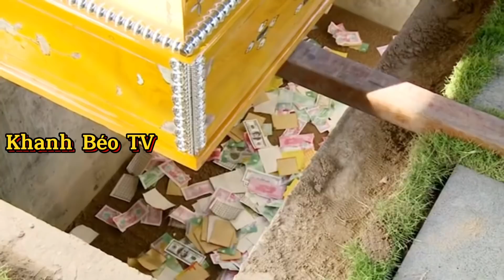🔴 Đám Tang: Ai Đến Đưa Tang Em Cũng Khóc